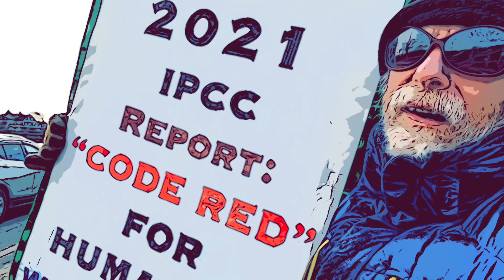Man With Sign, Feb. 2, 2023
In the low 20s again this morning; cold enough that some chemical heat packets on my feet are very much in order.  I reach Roosevelt Circle at 7:31.  Set up my big sign and hold up the information-rich 2021 IPCC REPORT: "CODE RED" FOR HUMANITY, in the probably forlorn hope that someone will follow the link listed at the bottom for the IPCC website.

No Craige today.  Did he look at the weather and decide to save his feet from freezing, burning, or both?  In any event, I'm a soloist.  I lean against the guardrail, mostly keeping my tired and aching eyes shut behind the dark glasses, occasionally opening them for a spell to admire the drivers as they go by.  Friendly responses all around, we being in Massachusetts and all that.

Yesterday's triplets tended a little too much towards straight syncopation, so today I try doubling the metronome tempo and setting up a more clearly articulated 3-against-2 relationship while still maintaining the 2-cell triplet pattern in the voice: SRSSRS RMRRMR, etc.

This is helpful in keeping the line from wobbling.  I also shift back and forth from sargams to neutral syllables to open vowels, striving to maintain the advantages of each type of utterance while hewing to the cardinal virtues of rhythmic and intonational precision.  As usual, the harder the consonant in a neutral vocable, the more difficult it is to keep the internal representation of the sargam.

I work with this tendency in the triplet pairs, sometimes taking the first triplet and singing it with a "b" articulation, the second with sargams.  Or vice versa.  This helps to create a cognitive overlap between them, and when — later in the hour — I sing the whole line in hard neutral syllables, I'm pretty satisfied with the way the sargams are "sticking."

At 8:28 I make a quick video (free improv in the neutral pentatonic), then sing up to the end of the hour before packing up and heading home.  The driving at Roosevelt Circle intersection is often shockingly bad; drivers are inattentive, aggressive, and dickish.  I wait until there's a big wide open space before crossing; no way am I going to take any chances with these people.

I've been slacking on the voter postcards; need to get that work up and running again.  The past few days have been difficult because of my eye problems, which have made writing tricky.  But that's no excuse.  The whole point of rituals is to do them even when they're not convenient.